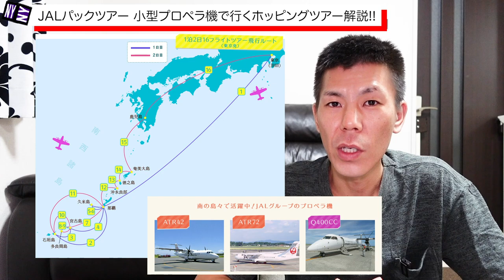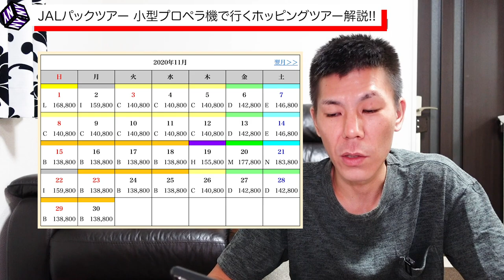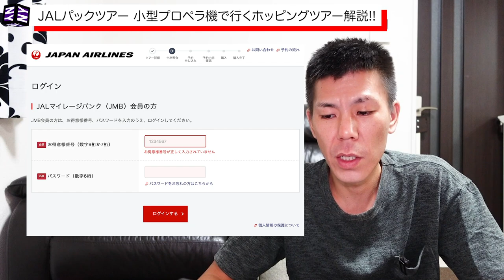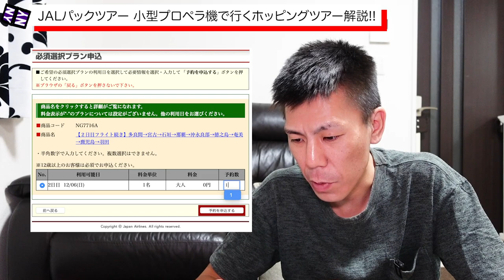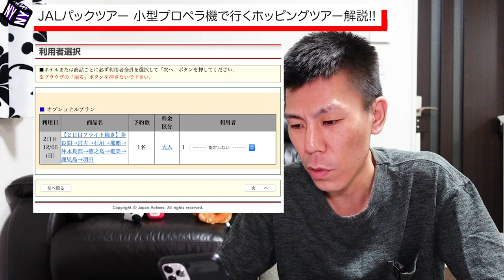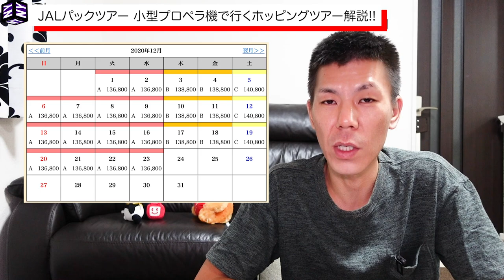【JAL】JGC回数修行にはちょっと高いJALパック小型プロペラ機ホッピングツアー解説!!GoToトラベルキャンペーン対象!!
JAL公式ツアーの小型プロペラ機ホッピングツアー解説です。宿泊を伴うツアーとなっていてGoToトラベルキャンペーン対象となっています。

JGC回数修行にはちょっと高いですが1泊2日で16フライトが稼げるので現時点でJGC行っていて、フライトルートを考える手間や乗り継ぎ時間などを踏まえると楽に利用する事ができるのでオススメとなっています。

✅楽天が運営するポイントサイト・楽天リーベイツ

【目次】
00:00　今回の動画について
02:35　ホッピングツアーのメリット
04:38　ホッピングツアーの申し込み方法
11:12　GoToトラベルキャンペーンを利用した際の価格
11:43　まとめ

☑️使用機材